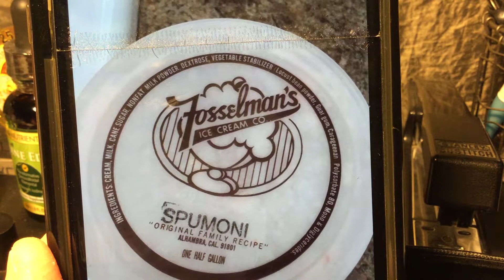Someone is eating my Fosselman's ice cream 🍦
It's just me, but I notice my 🍦 was running low real quick and I figured it out.  They're eating my 🍦 ice cream.